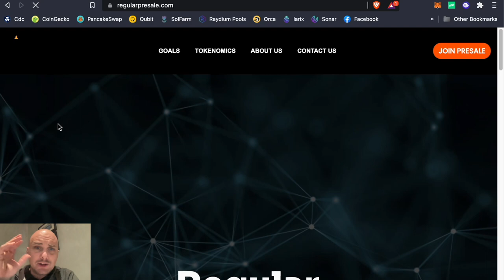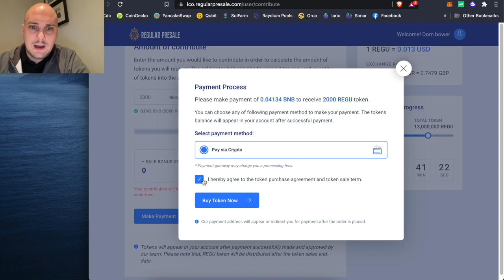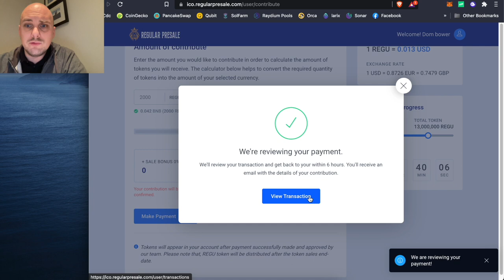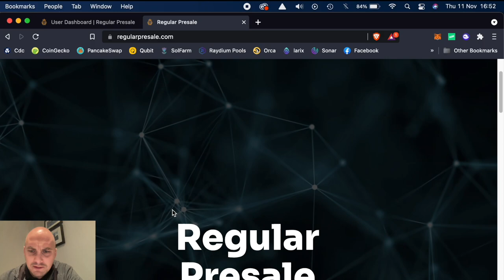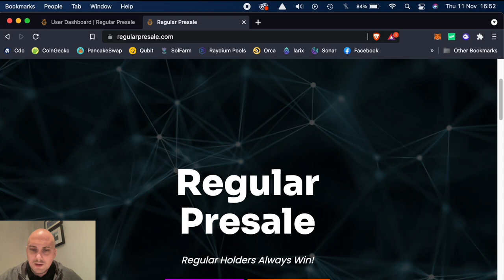How To Buy: Regular Presale Crypto token "REGU" + Referal code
This video is how to buy a token called regular presale, and here i show you how to buy it in its pre-sale status.  currently at $0.013 per coin. with a max supply of 100million.

To get started in crypto a lot of exchanges offer a joining incentive, click the links to get free stuff.
and get a potential £100 bonus
I use Swissborg to buy the majority of my BTC and ETH as it also has a yield wallet function that can give you up to 10% yield on BTC and 17% on ETH much better than leaving money in the bank. If you are worried about crypto crashing, then just convert the money into USDc which is pegged to the US dollar, and Swissborg has been able to give up to 32% interest on that (the interest rate changes daily)

Join up with Coinbase and get $10 when you deposit £100
Coinbase is a great place to get started and learn about the different tokens and coins and there are learning resources where you can earn Crypto just for watching an educational video on different coins. In total I have made around £35 free just watching the videos.

and Join Crypto.com and get $25 when you buy £300 of its native currency called CRO.
This is a new platform I am getting used to, it seems to have a few glitches on my iPad but works better on my android phone, it also has a lot of yield possibilities for different cryptos, but if you are worried about any currency falling, just invest in True GDP or True USD and get up to 10% interest by staking for 3 months, which at the end you get your money back and the interest.

All far better ways of having your money earn you more money than leaving it in a savings account in a bank.
if you have any questions about it, feel free to drop me a message or reply to this comment, happy to help.